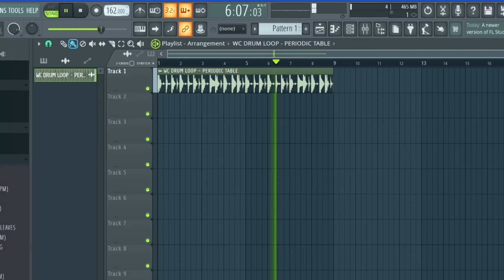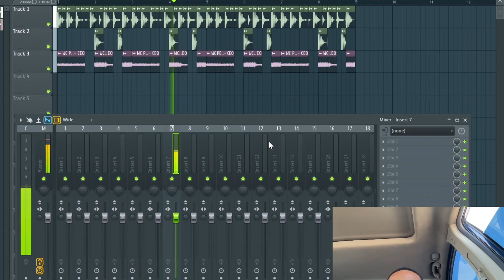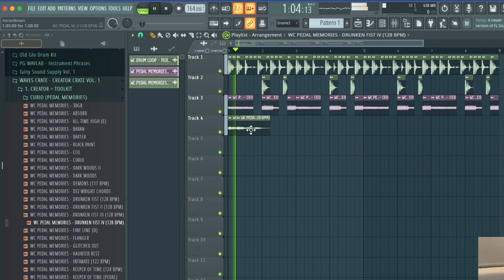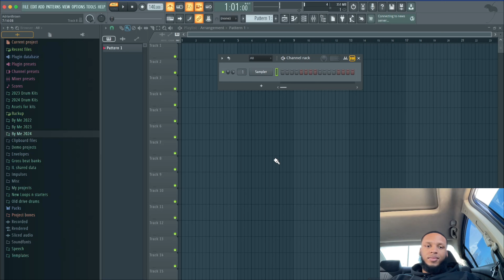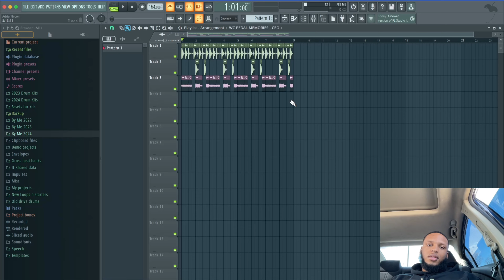It Really Do Be Like That Sometimes... | Overcoming Beat Block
This video is a pov of what its like to work through beat block. But, I'm human and sometimes your emotions get the best of you. I made this video to bring light to beat block. Yes, it sucks when you are going through it. But, I promise you if you keep working through it your beats and melodies will level up tremendously. Yes, it sucks to make beats you're not proud of. But, in order to make the best beats of your life, you gotta make the worst ones first. Keep Locking in. You're always one beat away from your best.

If you're in need of some inspiration, check out there's some crazy deals going on anything from oneshot kits, to loop kits, to drum kits. Even portal banks!

Hope this video Blesses you. Have a great day